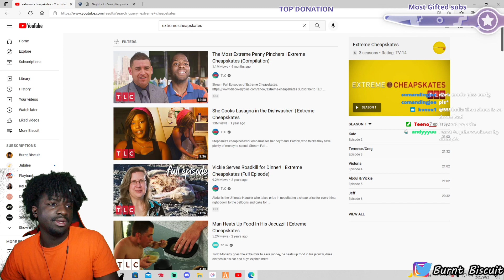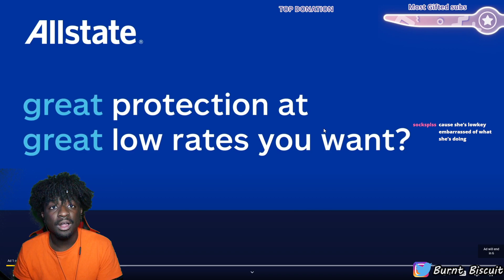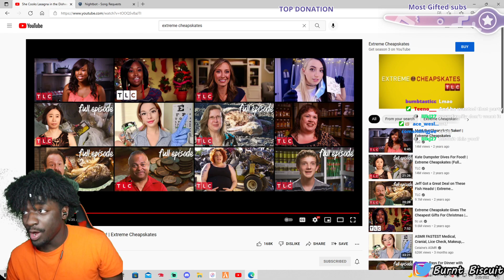She Cooks Food in the Dishwasher??? | Extreme Cheapskates REACTION! (Burnt Biscuit)